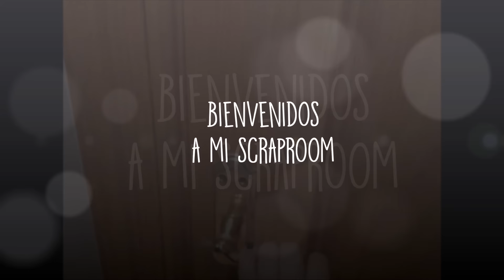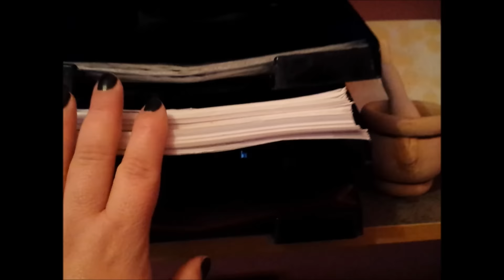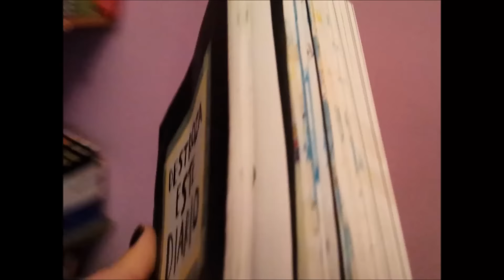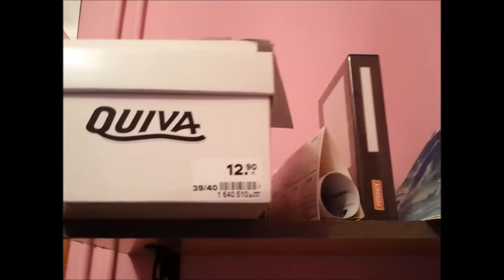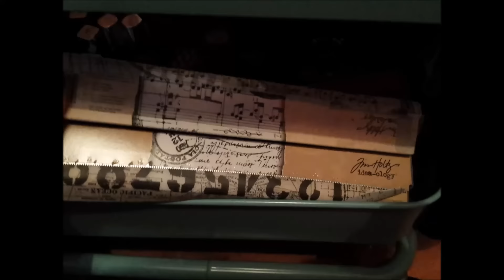Mi scraproom: parte 1/3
Hola! En este vídeo tutorial te invito a conocer cada rincón de mi scraproom. En él podrás ver muchos trucos que utilizo a la hora de organizar todo mi material. Como era un vídeo bastante largo lo he dividido en tres partes para que sea más ameno de ver. Espero que lo disfrutes.
¿Me acompañas?

👇👇👇👇👇 MÁS INFORMACIÓN 👇👇👇👇👇
🌼Para más trucos e ideas: